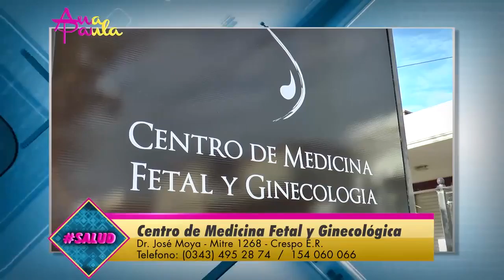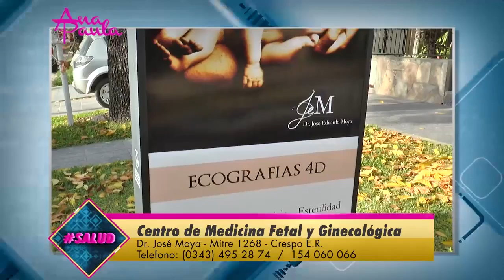ANAPAULA PROGRAMA SABADO 14 MAYO 2016 Bloque 1